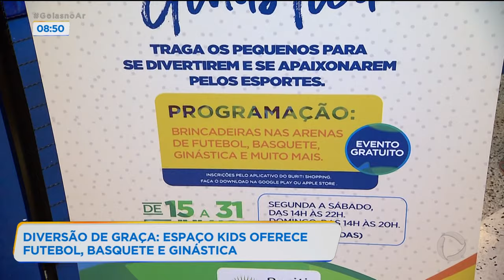DIVERSÃO DE GRAÇA: ESPAÇO KIDS OFERECE FUTEBOL, BASQUETE E GINÁSTICA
Nestas férias, a molecada quer mais é gastar energia. Pra ajudar os pais, a Record TV Goiás e o Buriti Shopping, em Aparecida, montaram um Espaço Kids. Tem basquete, futebol e ginástica. E, é tudo de graça. Basta baixar um aplicativo que a diversão é garantida.